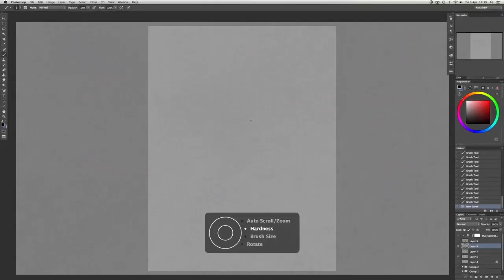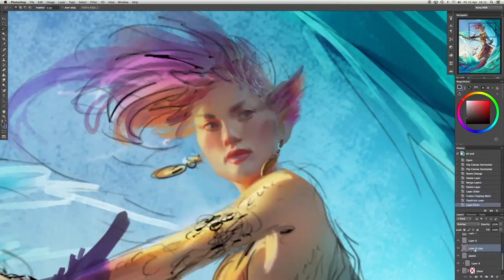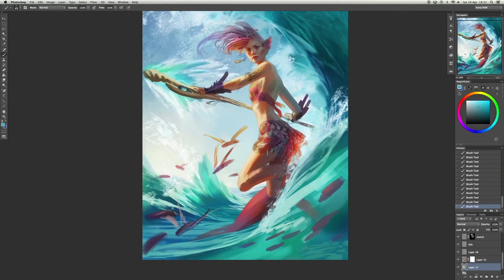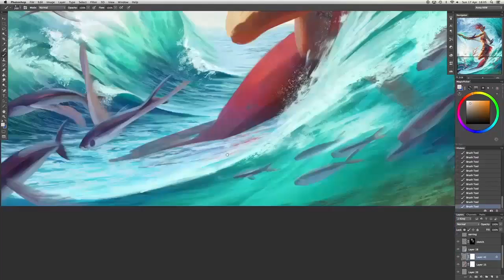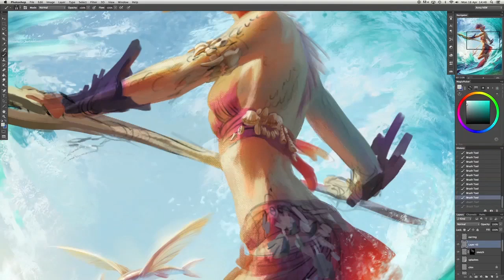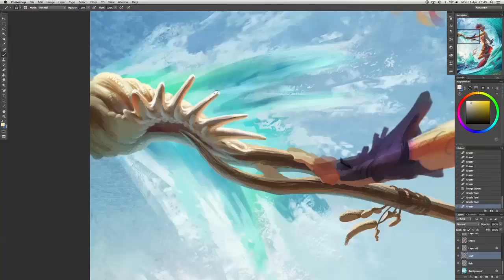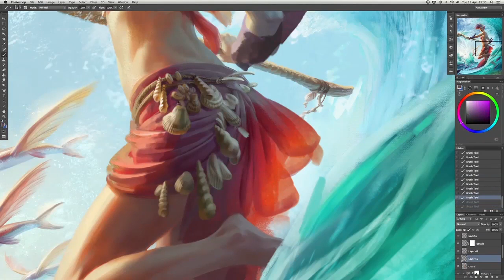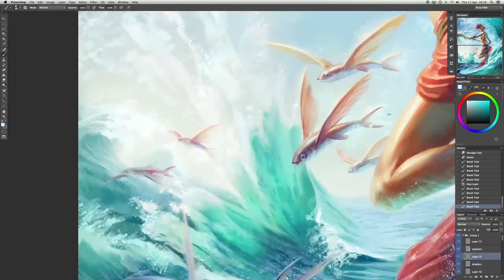Magic: The Gathering artist paints stunning character art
This video by Anna Steinbauer came with a Photoshop tutorial in issue 136 of ImagineFX.

Buy the digital edition of this issue via the ImagineFX app on your platform of choice - see below.